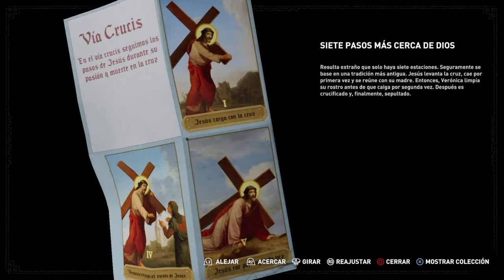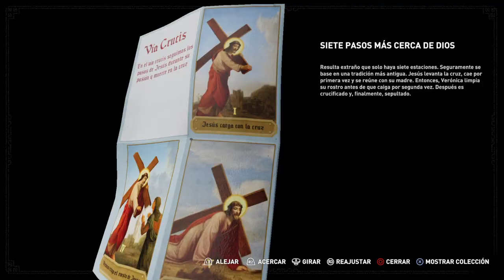Shadow Of The Tomb Raider | Capítulo 23